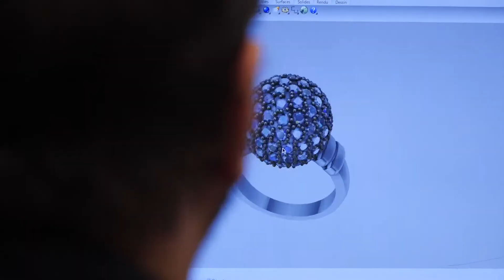BIJOUTERIE KEVIN D'ARMOR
Vidéo publicitaire réalisée pour la Bijouterie Kevin d'Armor .
Elle est diffusée sur les écrans du Cinélac à Ploërmel .